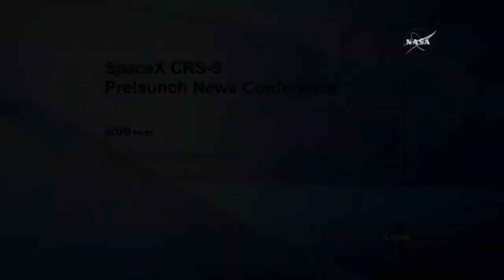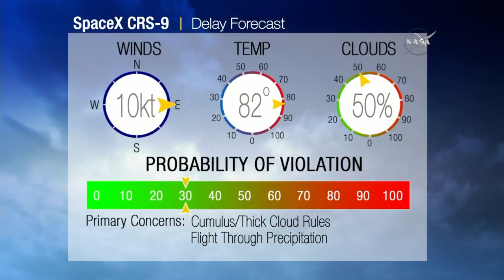SpaceX Falcon 9 / CRS-9 Pre-Launch News Conference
Credit: NASA TV